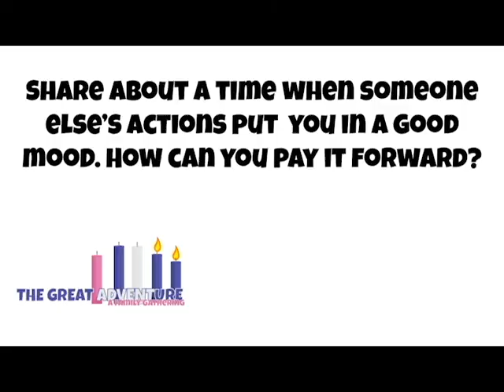The Great ADVENTure - Day 10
Caesar

In those days a decree went out from Caesar Augustus that the whole empire should be registered. ~ Luke 2:1, CSB

BEDTIME QUESTION - Share about a time when someone else’s actions put
you in a good mood. How can you pay it forward?